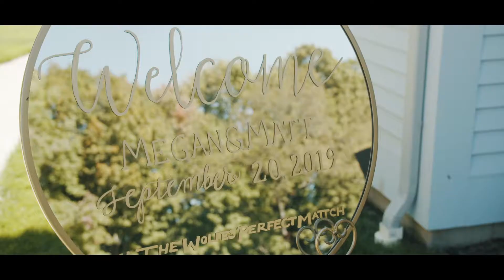Megan and Matt: A Briar Barn Inn Wedding Trailer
Megan and Matt had a perfect fall New England day for their wedding at Rowley's newest wedding venue, the Briar Barn Inn